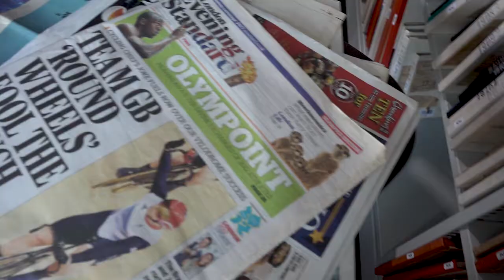RADIO WROCŁAW: MAJA MAJEWSKA